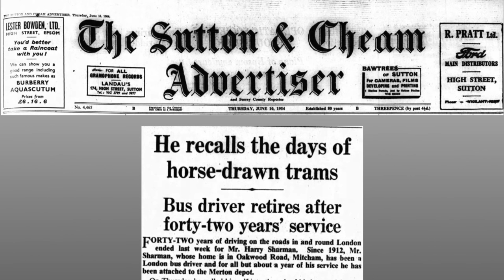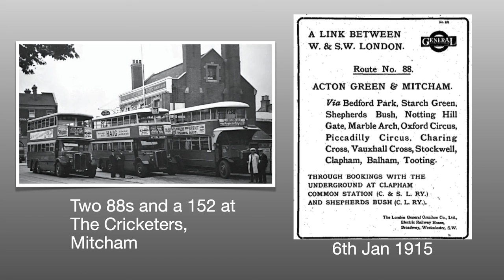The 88 bus and the bag of cash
A story from 1954 of bus driver Harry Sharman retiring after 42 years' service. He tells of a conductor on his bus once who urged him to speed up to get to the Cricketers, the end of the route.